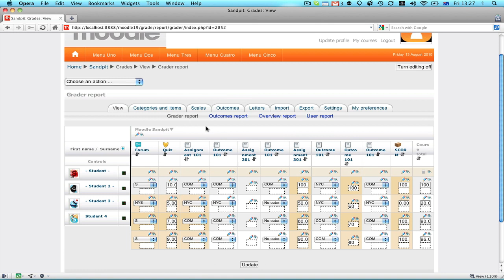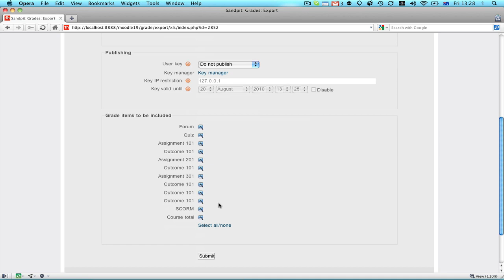Moodle 1.9 - Gradebook export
This screencast demonstrates how to export student assessment grades from a course to an excel spreadsheet. Moodle is a learning management system - an open source educational software package desgined using sound pedagogical principles, to help educators create effective online communities.